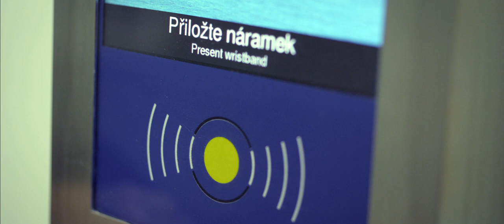Tvoje dobrodružství - bazén Sušice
Propagační video sušického bazénu Přijďte i vy zažít vlastní dobrodružství!!!

Hrají: Pavel Aušprunk, Míša Touchová, Filip Faust, Peter Lezo, Jakub Baierl, Martina Hamáková, Zuzana Navrátilová, Pavel Vinický a další

Scénář: Ladislav Plecitý
Kamera: Jaroslav Kostelník
Ostřič: Matěj Kovárník
Světla: Zdeněk Kajer
Grip: David Vacek
Copter operator: Peter Lezo
Zvuk: Matouš Verner
Kostýmy: Lucie Tomovová
Masky: Marek Capoušek
Asistent produkce: Petr Synek
Hudba: Karel Antonín
Vizuální efekty: Václav Diviš
Matte painting: Lucie Tomovová
Barevné korekce: Daniel Schmid
Režie: Ladislav Plecitý